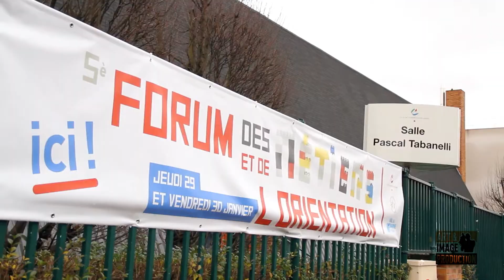[Art & Image] au Forum des Métiers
Les 29 et 30 Janvier 2015 s'est tenu le forum de l'Orentation et des Métiers à Champigny-sur-Marne.

Evidemment, Art & Image était présent, avec son propre stand.
Nous avons accueillie une cinquantaine de jeunes, désireux de nous découvrir.